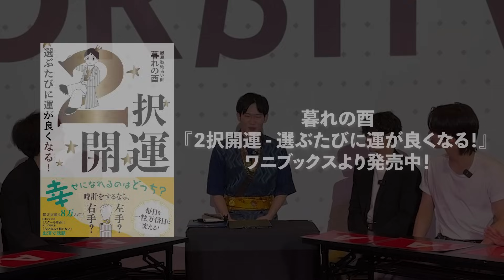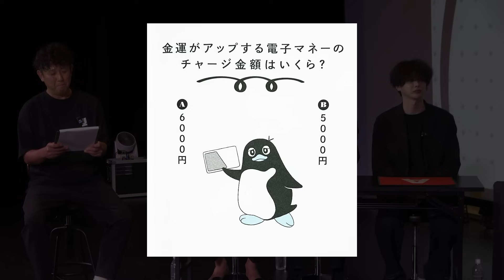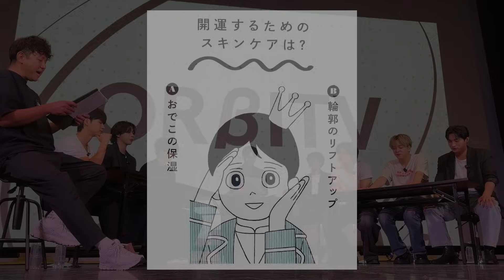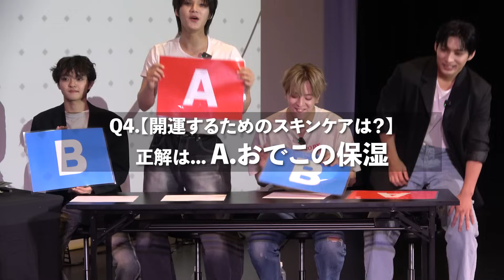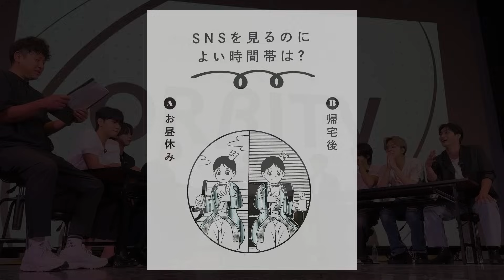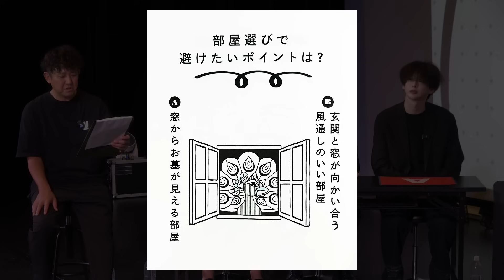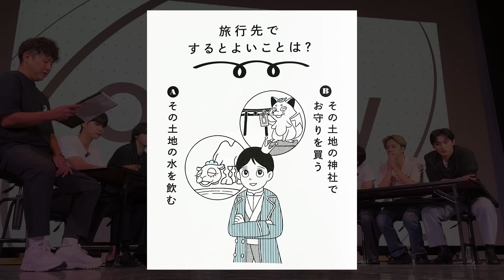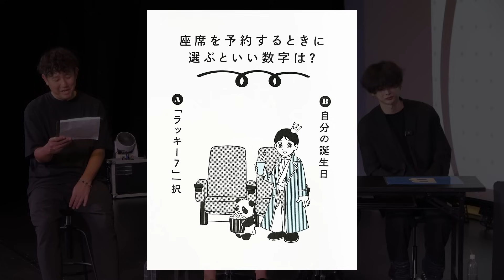[ORβITV] 開運クイズに挑戦！最強開運グッズを手に入れろ！(占い企画 Part.1)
✦️毎週土曜11時更新 ORβITV ✦️

ORβITメンバーの運勢を確かめる占い企画がスタート！
特別ゲストとして、過去にTV番組で共演させていただいた占い師・暮れの酉さんをお招きし、
メンバーたちが開運二択クイズに挑戦します。

お題は全10問。
最も正解数が多かった優勝メンバーには、その人にとっての最強開運アイテムをプレゼント！
最も幸運を引き寄せるメンバーは一体誰なのか…!?

MC：松田大輔 さん
特別ゲスト：暮れの酉 さん

暮れの酉『２択開運 - 選ぶたびに運が良くなる！』
ワニブックスより発売中